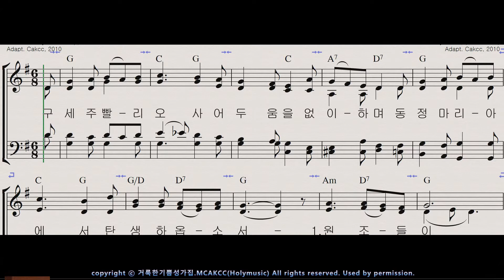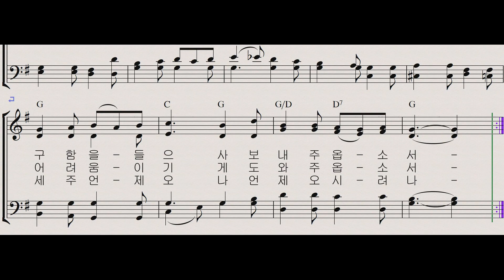생활성가 - 27. 구세주 빨리 오사 - 거룩한기쁨성가집 / 대림성가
27. 구세주 빨리 오사 - 거룩한기쁨성가집